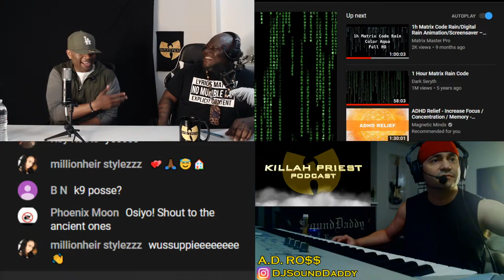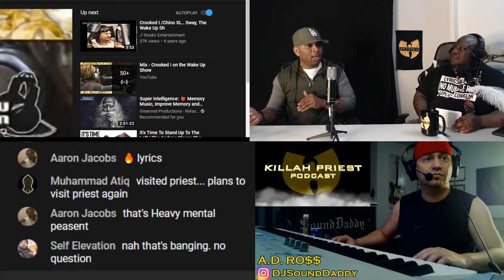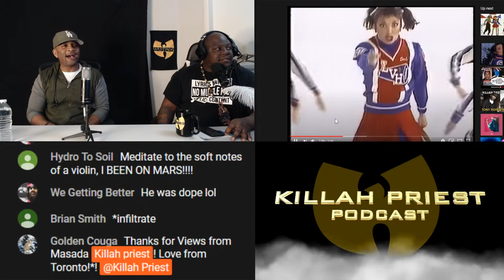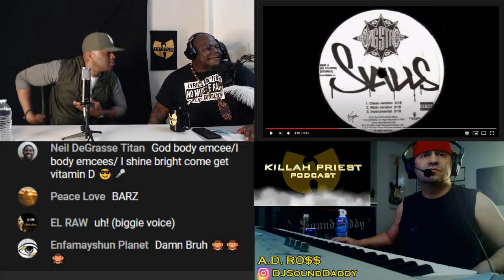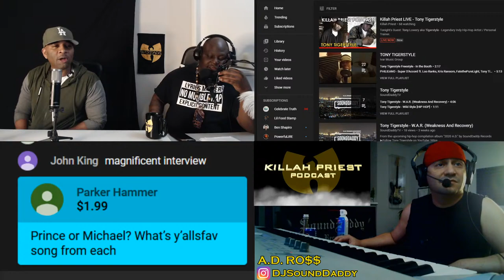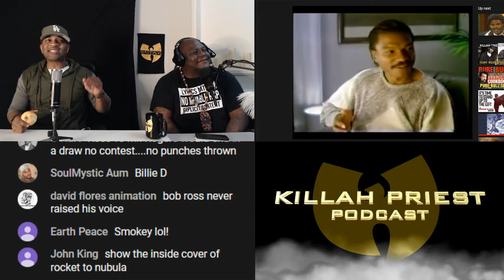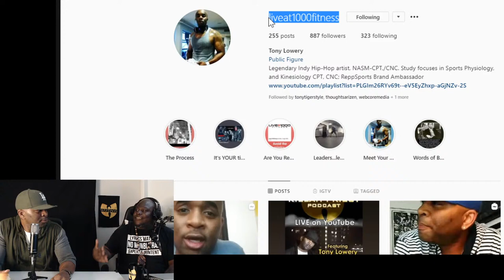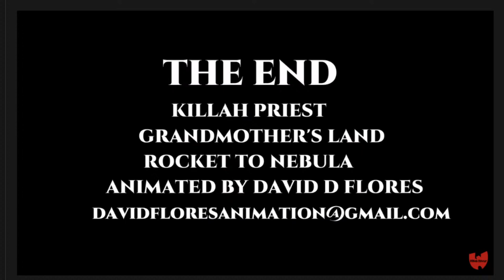Killah Priest LIVE - Tony Tigerstyle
Tonight's Guest:  Tony Lowery aka Tigerstyle -  Legendary Indy Hip-Hop Artist / Personal Trainer

Follow Tigerstyle on Instagram:  @Liveat1000Fitness and @tonytigerstyle

Follow Killah Priest on Instagram:  @RealKillahPriest